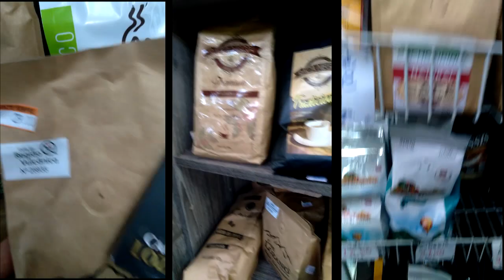CAFÉ VULCÂNICO DA REGIÃO DE POÇOS DE CALDAS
Já ouviu falar de Café Vulcânico? Um café especial com um selo de café da região vulcânica, vamos conhecer um pouco da cidade de Poços de Caldas, seus pontos turísticos, seu comércio de café especial, compreender o que é o selo de café da região vulcânica e suas características. Café vulcânico da Região de Poços de Caldas.

Poços de Caldas - Minas Gerais